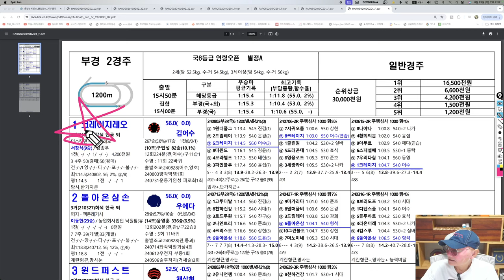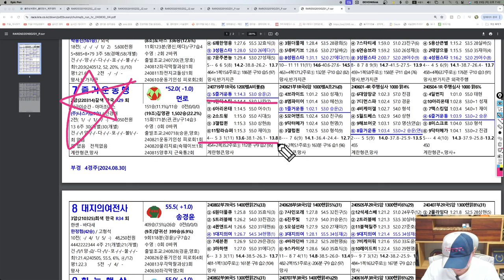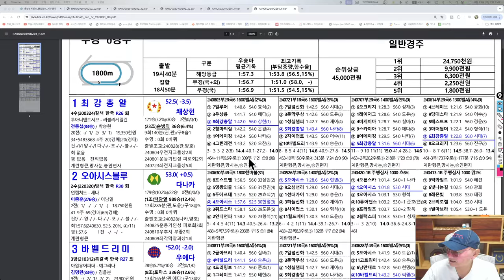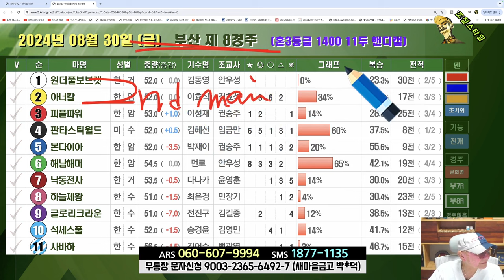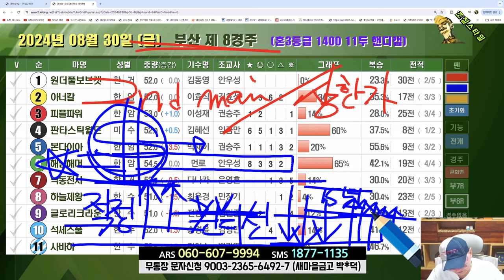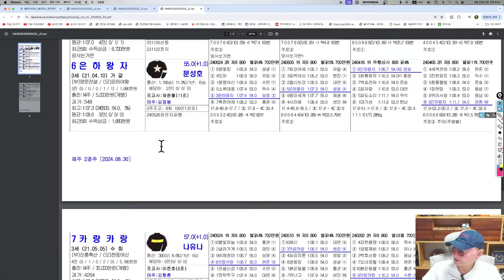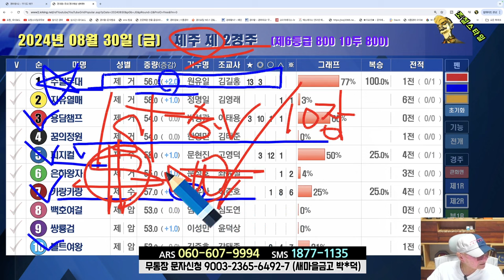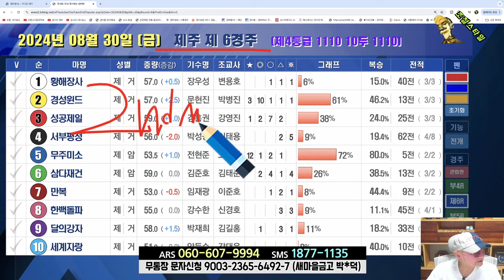[경마] 조철스타일 경마 [8/30금요일] 메인승부: 부산-4R. 8R / 제주-4R. 6R